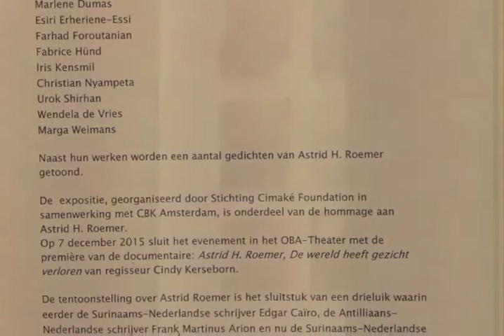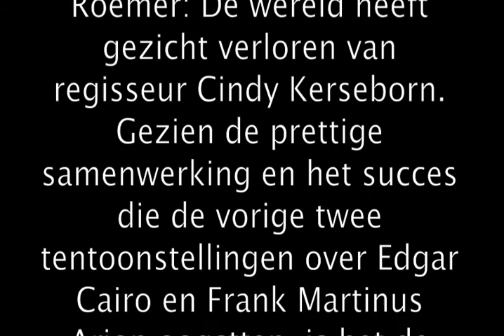Amsterdam • CBK • Roemers' triplet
We saw Roemers'triplet at CBK Amsterdam on show till 22 July 2015. With works of well known artists like Marlene Dumas

De tentoonstelling is genoemd naar de grote en uiterst complexe trilogie van de Surinaams-Nederlandse schrijfster Astrid H. Roemer. Hierin geeft zij verbeelding aan de werkelijkheid en de dromen van de Surinamers in de laatste drie decennia van de 20e eeuw. Roemers Drieling gaf een literaire verbeelding van een tribunaal dat nooit heeft plaats gevonden: de berechting van de daders van de Decembermoorden.
Voor deze tentoonstelling hebben acht beeldende kunstenaars zich laten inspireren door deze thematiek en Caraïbische invloeden:
Marlene Dumas
Esiri Erheriene-Essi
Farhad Foroutanian
Fabrice Hünd
Iris Kensmil
Christian Nyampeta
Urok Shirhan
Wendela de Vries en
Marga Weimans
Roemers Drieling, georganiseerd door Stichting Cimaké Foundation in samenwerking met CBK Amsterdam, is onderdeel van de door Stichting Cimaké Foundation georganiseerde hommage aan Astrid H. Roemer.